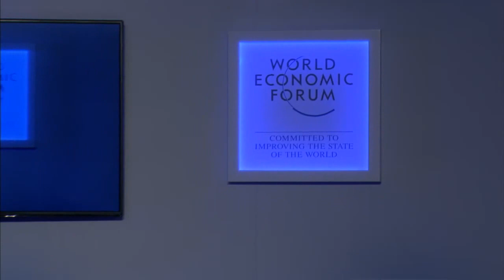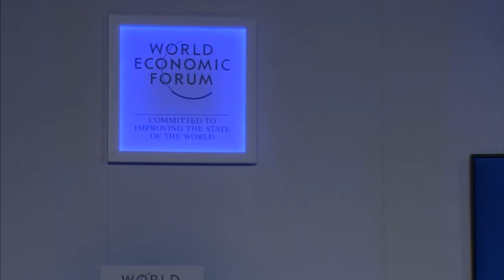CHINA 2014 - An Insight, An Idea with Kaushik Basu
A conversation with Kaushik Basu, Chief Economist at the World Bank, on inclusive growth and shared prosperity in the new global economy

Kaushik Basu, Chief Economist and Senior Vice-President, The World Bank, Washington DC

Interviewed by
Kenneth Rogoff, Thomas D. Cabot Professor of Public Policy and Professor of Economics, Harvard University, USA